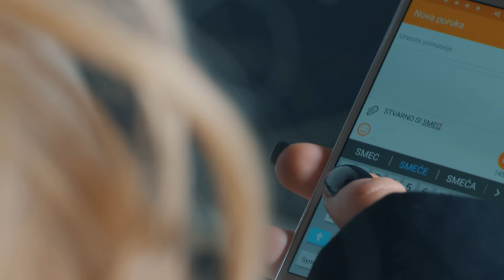LIDIJA BACIC LILLE-OD LJUBAVI PIJANA (Official Video 2016)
režija i montaža Dario Radusin
tekst Fayo
glazba Denis Dumančić
arr Igor Ivanović
izvršni producent Fayo
record label @croatiarecords

*OD LJUBAVI PIJANA*

Ne psuju žene to znam,
al noćas nije me sram,
najgore iz mene ti uvijek izvlačio si
i najbolje što sam bila,
dao si leptiru krila,
ali sam nebo svoje izgubila.

   Lažem da bez tebe i hoću, i mogu,
   al čim te vidim, ti me oboriš s nogu
   i opet srce zavrsi mi na podu, i želje mi odu.
   i opet srce zavrsi mi na podu,
   i sva obećanja moja padnu u vodu,
   znaš me, od ljubavi pijana lažem sve što ti kažem.

Raščupam kosu jer znam tako opasnija sam,
ni svaki smijeh nije smijeh, ni svaki grijeh nije grijeh,
a ranjena sam k´o srna i noć proguta me crna,
u ništa više nisam sigurna.